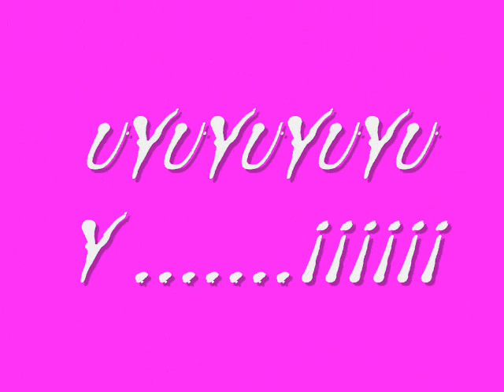MI PROMOCION.wmv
promo 2007